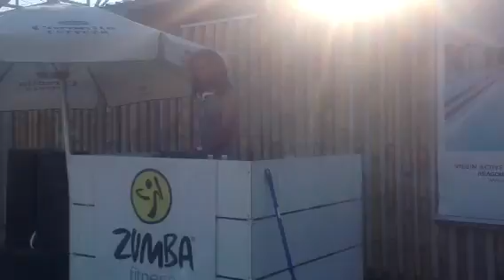Zumba en las playas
Día de puertas abiertas 15 de junio